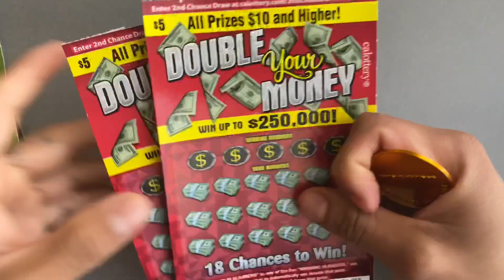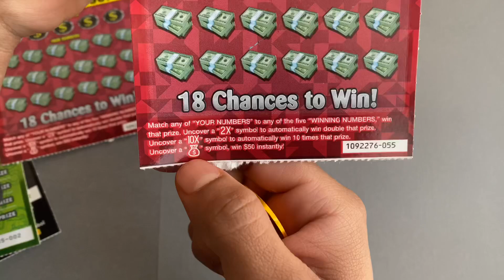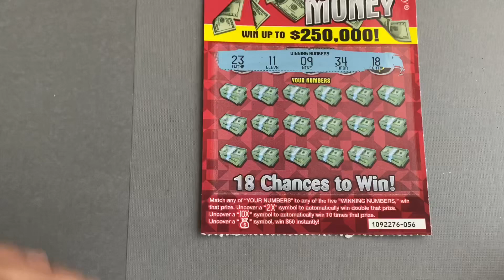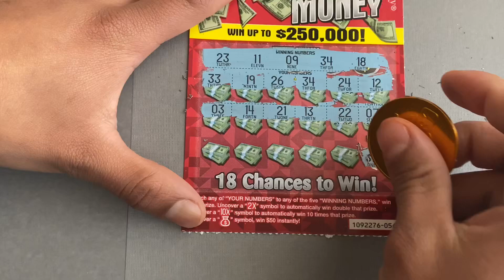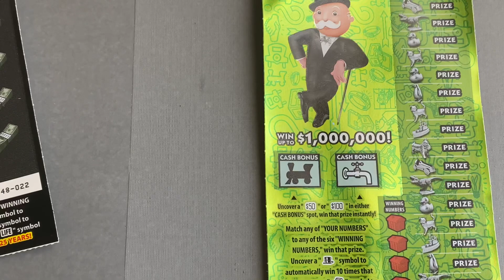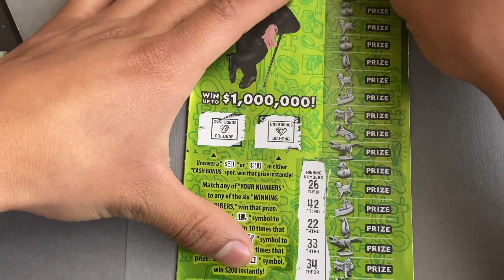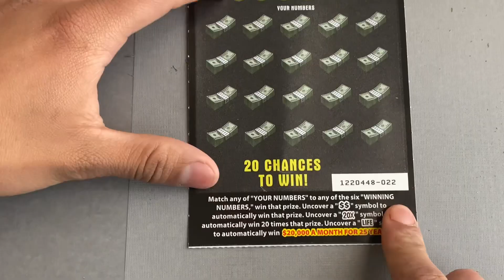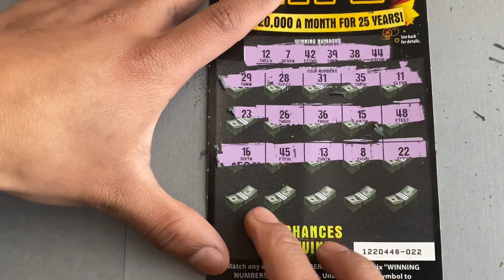Battle!!👊🏼💥 Who is going to win?? 🤔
Thank you to all of you for watching and supporting my channel. Have a blessed day to all 🙏🏼😁

If you haven’t already. Don’t forget to show some love to these great channels out of California

In It To Win It

CGM Scratchers

ALL of my videos are for entertainment and fun purposes 😎👍🏼

** I do not promote gambling or encourage anyone to gamble in any type of way**

🚨 YouTube Is NOT A Sponsor Of Any Of My       Giveaways Held Here On My Channel 🚨